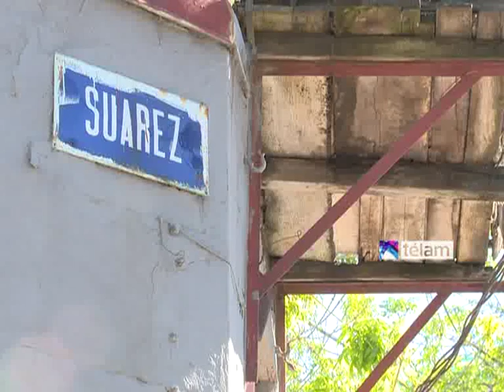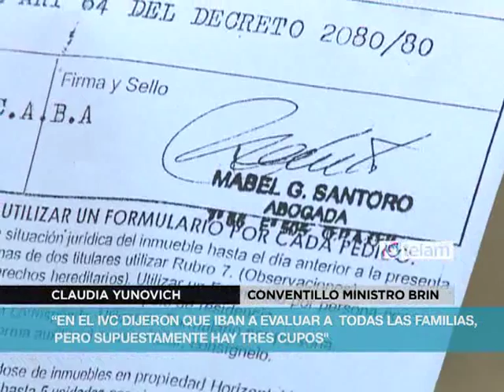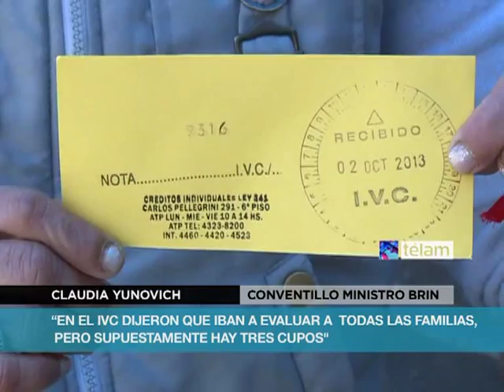Los conventillos de La Boca, cercados por los negocios y la falta de respuestas de la Ciudad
Los habitantes de los conventillos de La Boca, zona que en los últimos
años se convirtió en objetivo de los desarrolladores inmobiliarios,
decidieron sacar a luz su reclamo para exigir el cese de los desalojos
impulsados por la gestión del jefe de Gobierno, Mauricio Macri.

Al mismo tiempo, pidieron soluciones habitacionales para unas 300
familias, integradas en su gran mayoría por tradicionales vecinos del
popular barrio porteño.
Los pobladores del barrio decidieron organizarse para llevar su
reclamo a la justicia, mientras advierten el "abandono" que sufre el
barrio.

La falta de inversión y de políticas públicas del gobierno de la
Ciudad, advierten los vecinos, dejan en claro el objetivo "inminente"
de impulsar el desalojo de más de 300 familias que constituyen unos
mil habitantes, más de la mitad de ellos menores de edad.

"Todos los vecinos fuimos al Instituto de Vivienda de la Ciudad (IVC),
nos anotamos para un préstamos y nos dijeron totalmente que no".

"El IVC está construyendo viviendas en la calle Almirante Brown y en
casa Amarilla, pero sabemos que no son para nosotros", dijo Antonio
Yagaimini en diálogo con Télam, en su domicilio de la calle Suárez.
"Lo que quieren hacer -sostuvo- es sacarnos".

Otra vecina del conventillo de la calle Ministro Brin, Claudia
Vunovich,  confirmó que "vinieron del gobierno de la ciudad a decirnos
que nos teníamos que ir".

"Vivo acá desde hace 15 años pero otros vecinos hace más. Nos vinieron
a decir del gobierno de la Ciudad que teníamos que desalojar y en el
IVC dijeron que iban a evaluar a todas las familias, pero
supuestamente hay sólo tres cupos".
A fines de agosto pasado los vecinos presentaron a la Comisión
Nacional de Tierras una nota en la que pidieron al organismo nacional
que intervenga ante la crisis habitacional del barrio.

Epígrafe

Los habitantes de los conventillos de La Boca, pidieron soluciones
habitacionales para unas 300 familias, integradas en su gran mayoría
por tradicionales vecinos del popular barrio porteño.